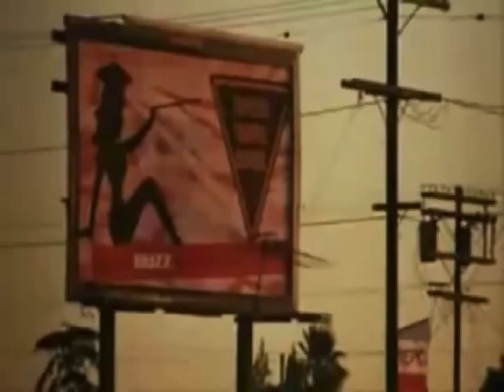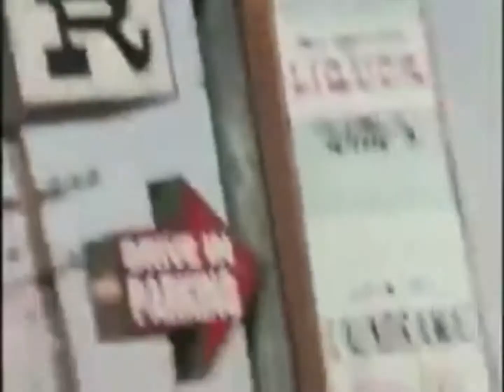2Pac - Run The Streets | 2019